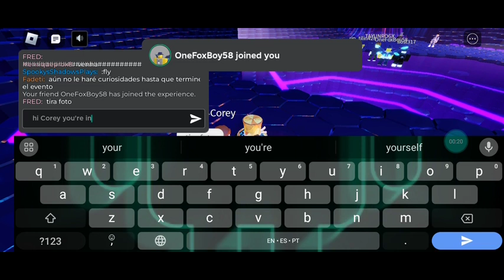ria 2024: l met @4Corey in roblox's watch party YEEEEEEEEEEE-